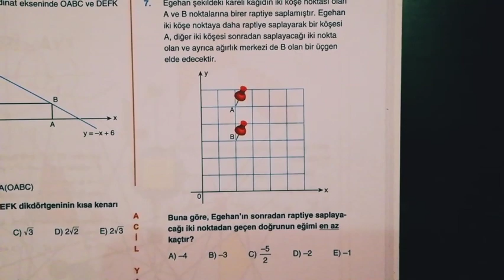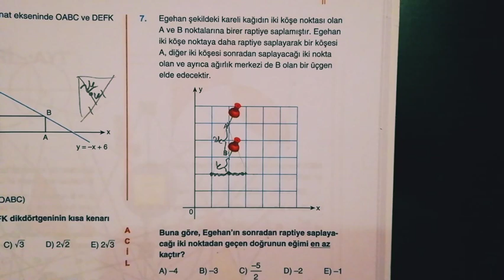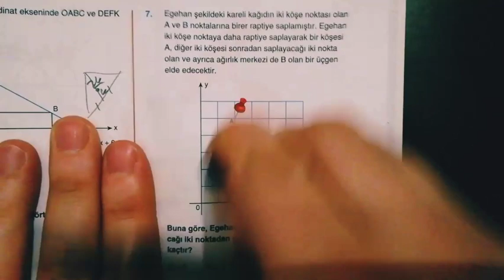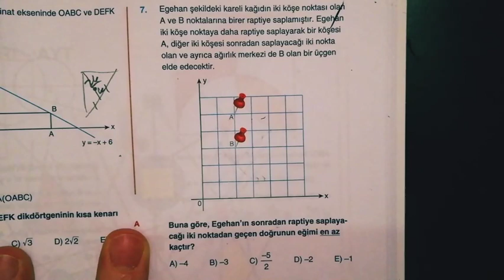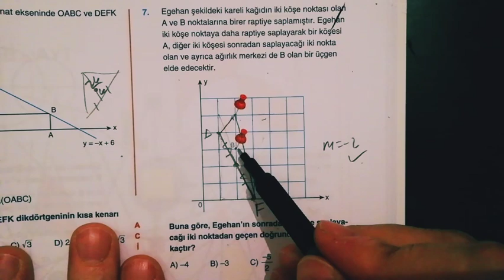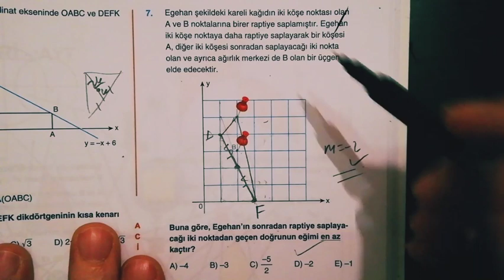ACİL ' den AYT' lik ANALİTİK Sorusu Çözümü